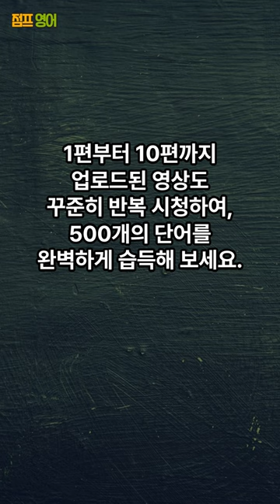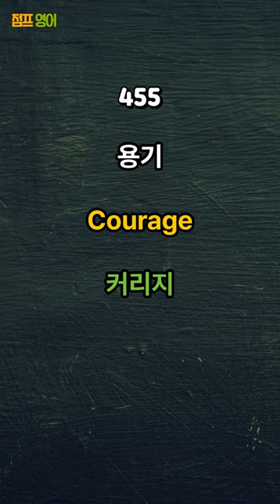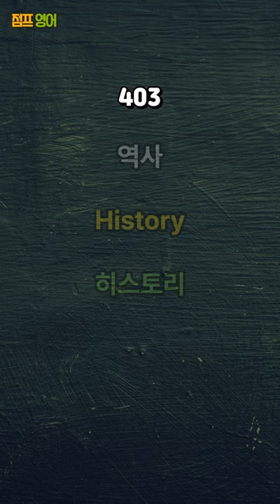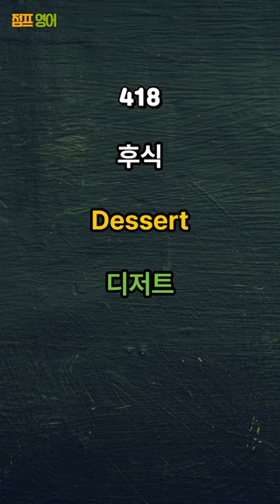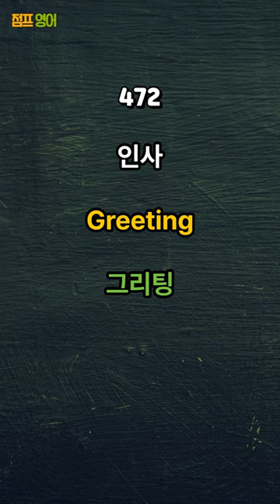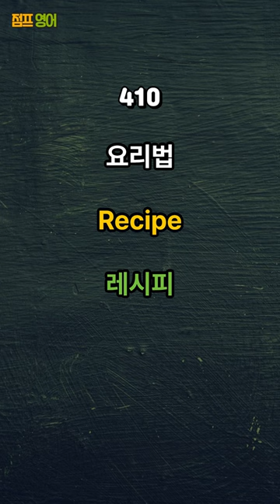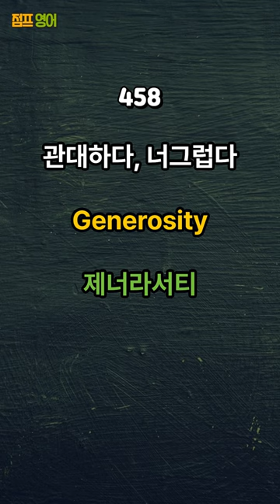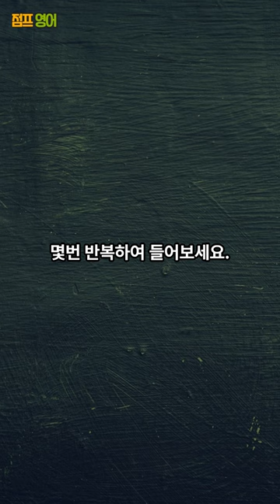[기초영어단어 몰아 듣기 9편 ~ 10편 통합] 듣기만 하면 외워지는 영어 초보 레벨 Beginner 100 영어단어 | 영어공부 | 영어단어공부 | 영어듣기 | 영어기초단어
듣기만 하면 외워지는 영어 초보 레벨 Beginner 영어 단어 9편 ~ 10편 통합

영어 초보 레벨 Beginner과정 영단어 500개 중 1편과 2편의 통합편을 준비했습니다.

3번 반복 하여 학습할 것입니다.

500개의 단어를 습득하게 되면

영어 초보 레벨 Beginner 과정의 영단어 1편에서 10편까지 꾸준히 시청하시고